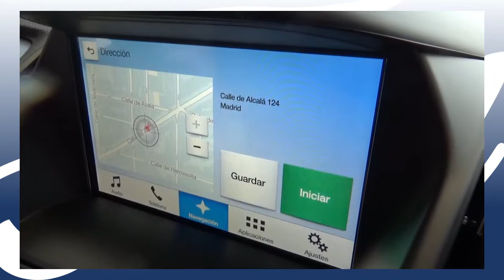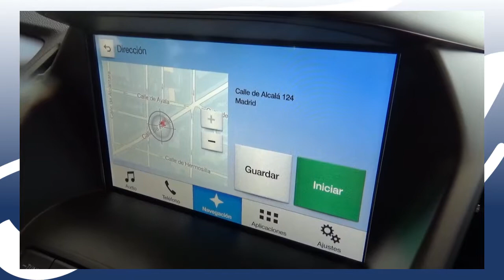TipsAlmoauto Cómo utilizar el Navegador SYNC de Ford con comandos de voz